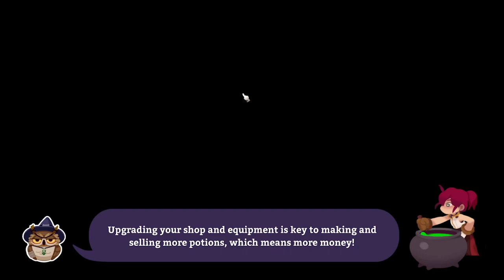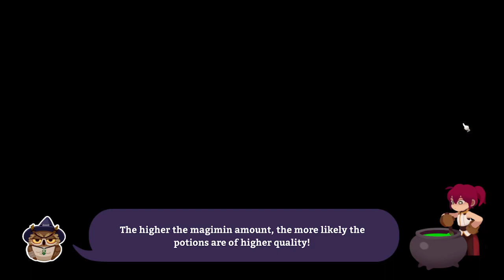Potionomics Part 0